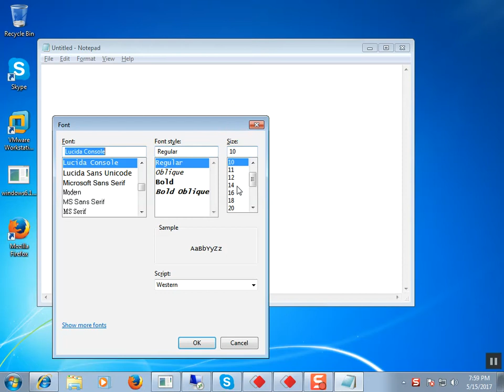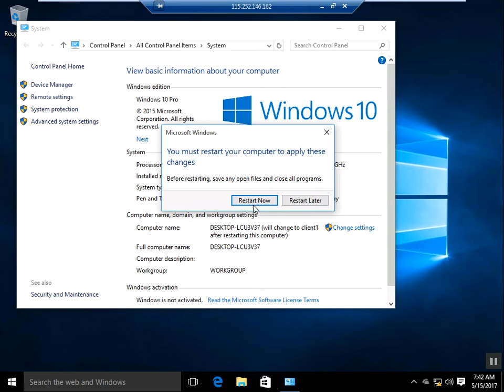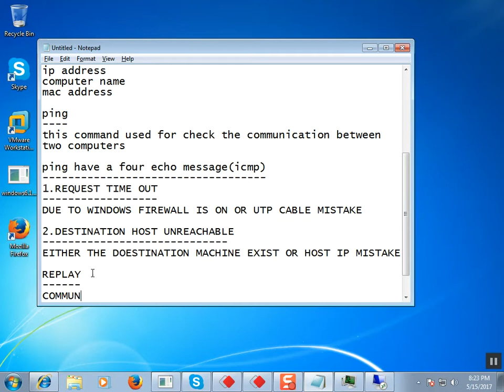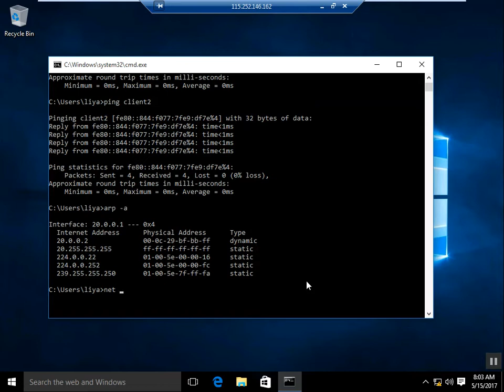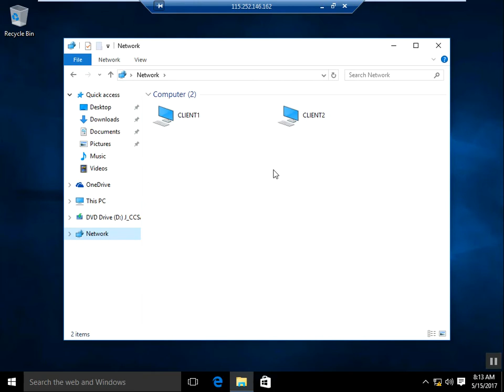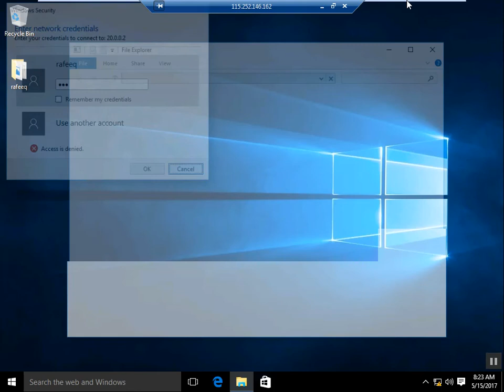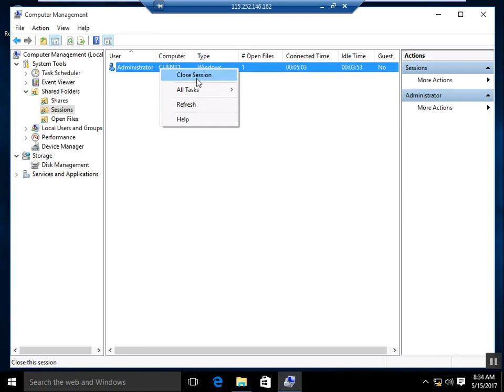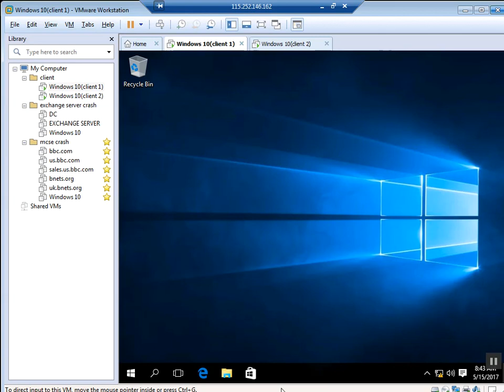MCSE 2016 SERVER -BASIC NETWORKING -PART9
NETWORKING CLASS FOR BIGNNERS